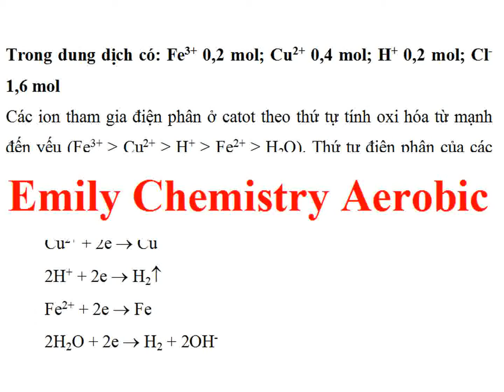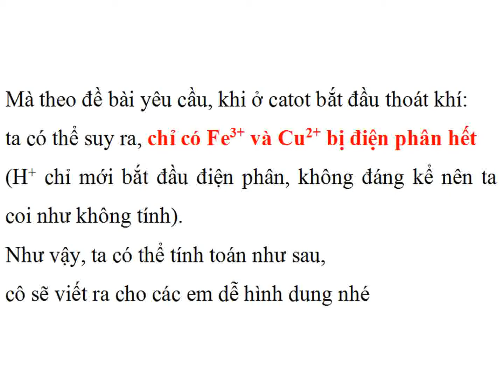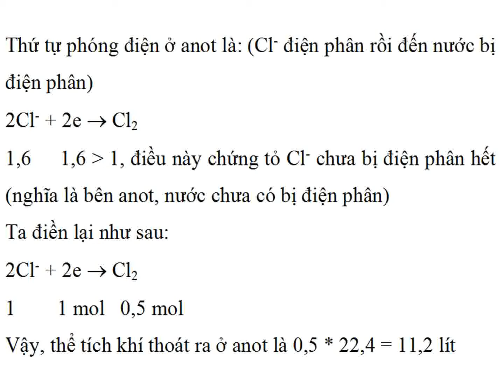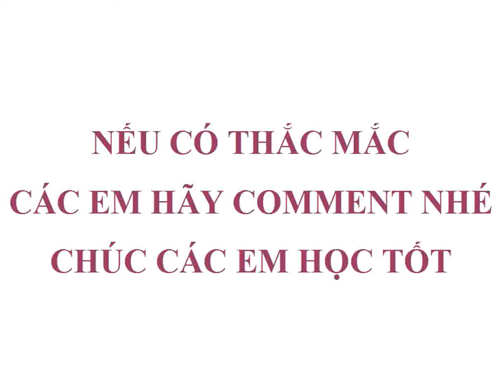Điện phân dung dịch hỗn hợp gồm 0,2 mol FeCl3, 0,4 mol CuCl2 và 0,2 mol HCl (điện cực trơ) với cườ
Điện phân dung dịch hỗn hợp gồm 0,2 mol FeCl3, 0,4 mol CuCl2  và 0,2 mol HCl (điện cực trơ) với cường độ dòng điện là 5A trong t giây. Khi ở catot bắt đầu thoát khí thì ở anot thu được V lít khí (đktc). Biết hiệu suất của quá trình điện phân là 100%. Giá trị của V  và t giây là?
A. 17,92  và 19300 B. 11,20 và 19300
C. 17,92 và 30880 D. 15,68 và 13510